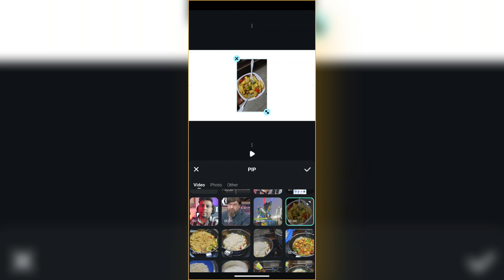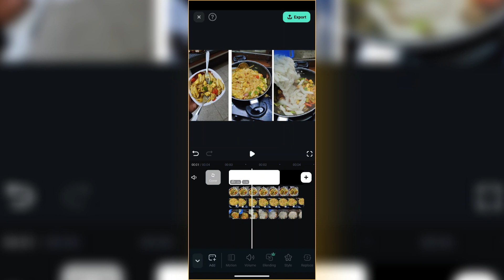How To make Split Screen Effect in FILMORA Mobile